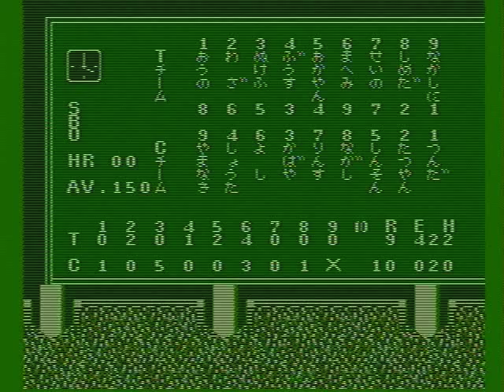【カープに打たれまくる】阪神VS広島【燃えプロ】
1988年8月10日発売
燃えろ!!プロ野球'88決定版
Bases Loaded 2 [NES]